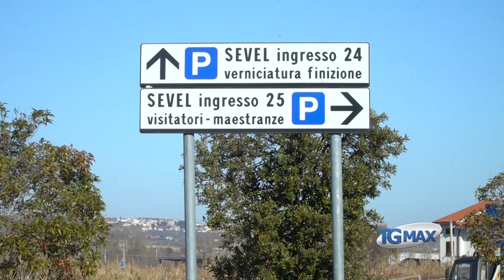Riparte la Sevel: dopo l'incidente mortale Fiom chiede maggiore prevenzione